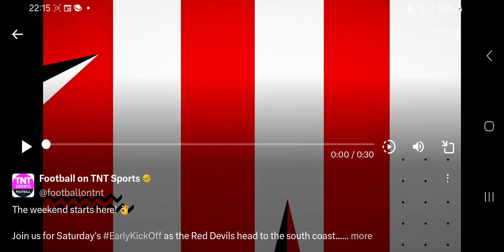SOUTHAMPTON V MAN UTD 19/20